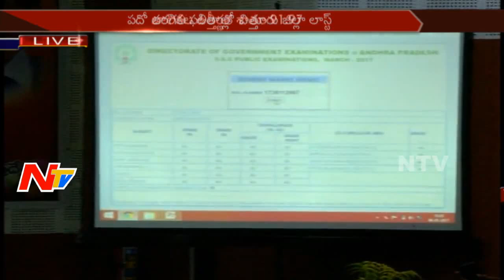Minister Ganta Srinivas Rao Announces AP SSC 2017 Results || NTV